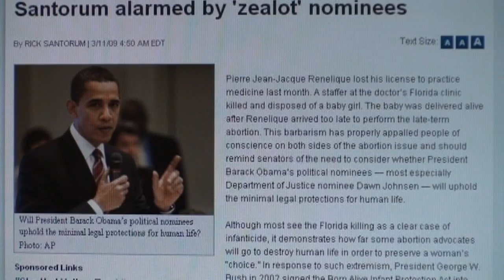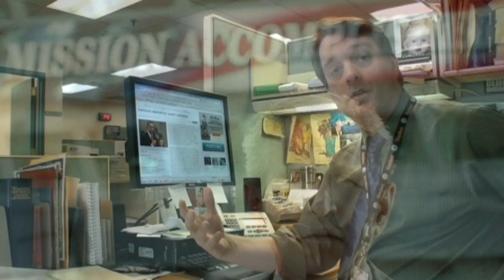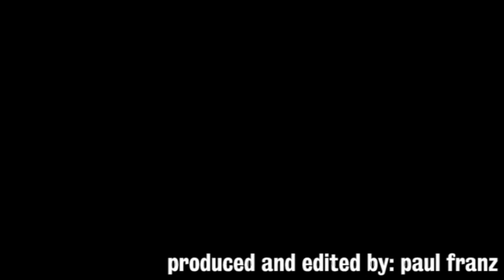America voted pro-choice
Gil Smart responds to a Politico column written by Rick Santorum on Obama's judicial nominees.